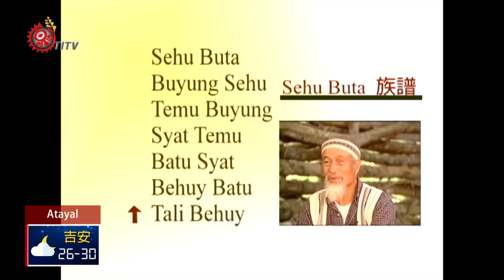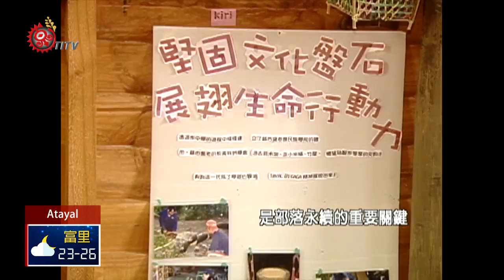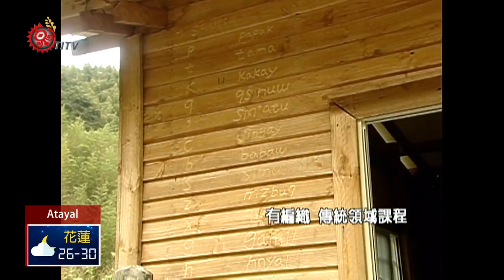cinsbu日照足.土肥沃 意指清晨第一道陽光 2019-08-22 Atayal IPCF-TITV 原文會 原視族語新聞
鎮西堡(Cinsbu)泰雅語意為「清晨的時候，太陽第一個照到的地方，終年日照充足，土壤肥美之意」。今天，透過專題，帶大家一起認識鎮西堡部落的遷徙歷史，以及部落的觀光產業。

部落耆老對著地圖模型訴說著祖先幾百年前遷徙的過程，Cinsbu鎮西堡部落是新竹尖石鄉後山的最後一個部落，位於Tqzing塔克金溪左岸，海拔1700公尺左右，相傳為泰雅族著名的領袖(Buta-krahu)之子Sehu-Buta於約400多年前，從發源地Pinsbkan帶領部落族人遷居於此。

在日據時代 Cinsbu部落的鄰居Tqzing(克金溪部落)生一場誤擊事件，引發Mariqwan與Knazi的戰爭，當時Tqzing(克金溪部落)人，只好來投靠Cinsbu部落。

照族人的說法Cinsbu部落是涵蓋現在的新光部落，稱為Cinsbu大部落。

鎮西堡部落近幾年來族人們除了善用自然資源外也一直在努力營造部落產業，建立遊客觀光導覽計畫。

透過協會整合，規劃農產業、文化課程、建立正確觀念，是部落永續的重要關鍵。

我們看常稱讚司馬庫斯部落共同經營的理念，其實Cinsbu部落似乎也相去不遠。現在看到Cinsbu部落的每一片土地、每一間民宿、遍布的櫻花、步道、巨木群群的管理維護，都是部落族人所經營的，他們的努力值得為原住民部落所效法。